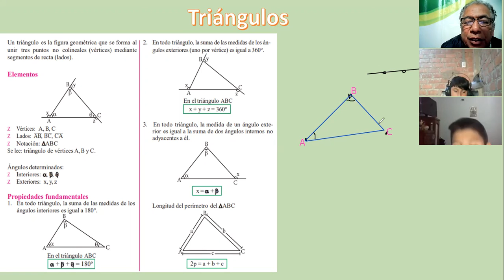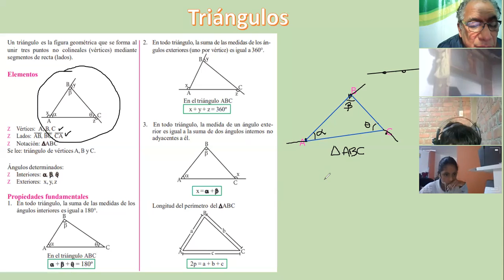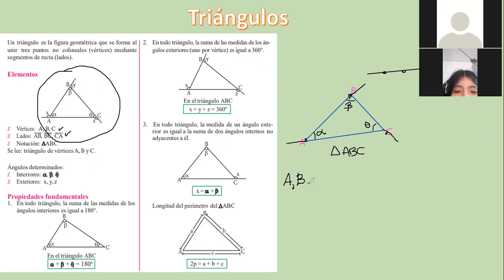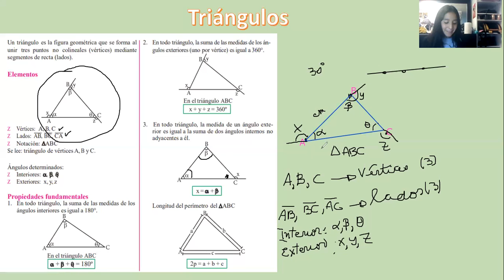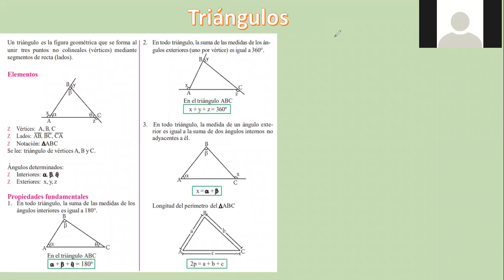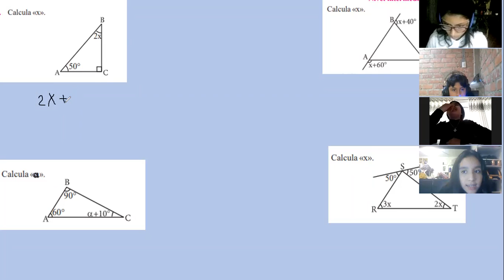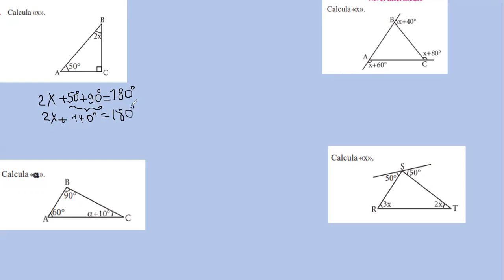SESIÓN 36 Triángulos: Propiedades fundamentales_Cepre I_Clase Zoom